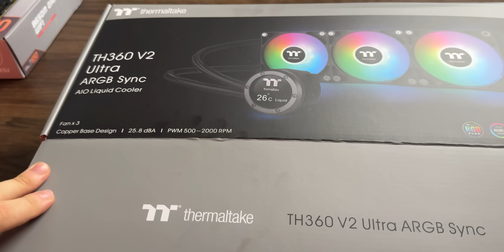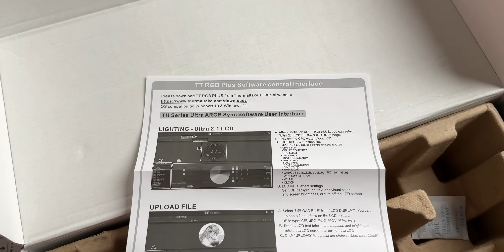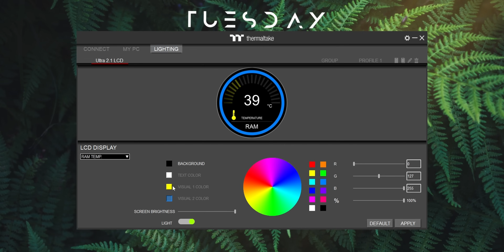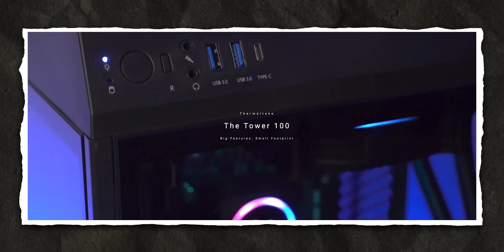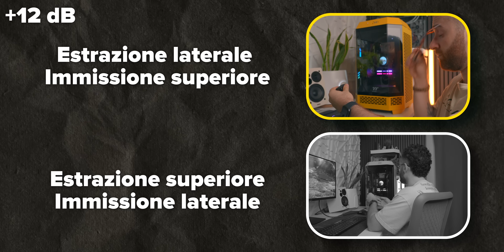ADORO QUESTO STRANO PC, HA SOLO UN DIFETTO..😭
🎵 5 mesi di Amazon Music GRATIS
📖 3 mesi di Kindle Unlimited GRATIS
🗣 3 mesi di Audible GRATIS

Oggi proviamo il Thermaltake The Tower 300, un case che mi ha colpito molto per la forma peculiare e i supporti veramente notevoli, nonché l'estensione verticale!

📌The Tower 300
📌TH360 V2 Ultra EX ARGB*
📌SWAFAN EX12 ARGB
📌Ryzen 7 7800x3d
📌PSU 850W
📌Dominator Platinum DDR5 6000 MHz EXPO
📌RTX 4090

📌Supporto per mettere il case in orizzontale
📌Cacciavite Elettrico

* Per questo case in particolare vi consiglio di mettere le ventole in maniera che immettano sul radiatore. Se volete massimizzare l'estetica, prendete delle ventole reverse come le CT120 EX Reverse.

00:00 Uno dei miei case preferiti: Thermaltake The Tower 300
00:40 Assembliamo sulla scheda madre
01:14 Dissipatore: TH360 V2 Ultra EX ARGB
05:03 Lavoriamo sul case The Tower 300
09:39 Montiamo la scheda video, supporto enorme
10:47 Primo Avvio
11:19 Dissipatore: supporti, software, difetti, recensione
13:34 Che scheda video conviene usare in questo case?
15:03 Ventola che si potrebbe aggiungere
15:37 Il grosso difetto di questo case
17:38 Test temperature e rumore con ventole invertite: CHE DIFFERENZA!
23:07 Questo case spacca e ha tantissimi colori!